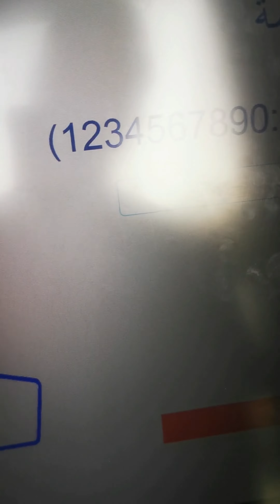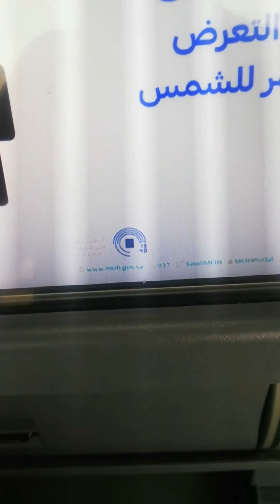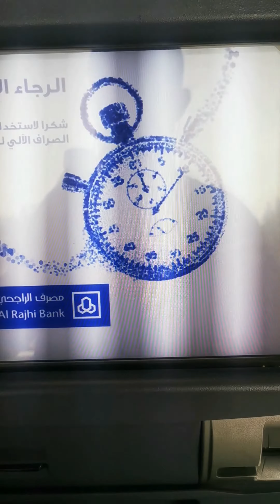تجديد بطاقة الراجحي أو طباعة بطاقة جديدة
بطاقة الصراف
طباعة الراجحي
طباعة الراجحي فيزا
فيزا الراجحي
تجديد بطاقة الراجحي
بدل فاقد الراجحي
Preint alrajhi bank
طباعة بطاقة مدي